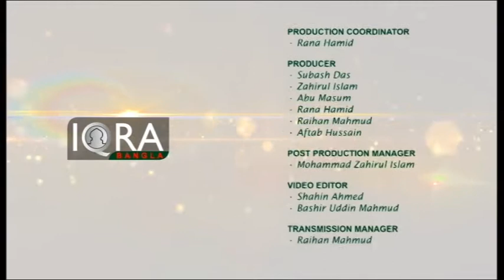Nurul Quran 03102016 (Islamic New Year) Part 3 By Moulana Foyez Ahmed